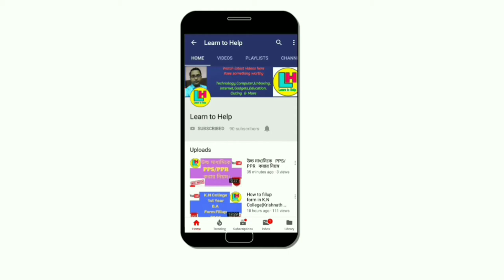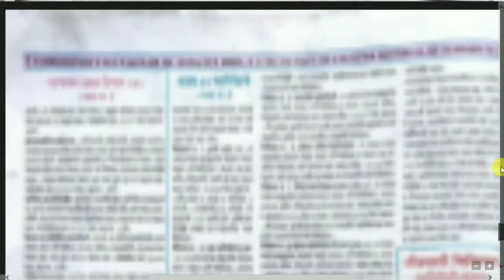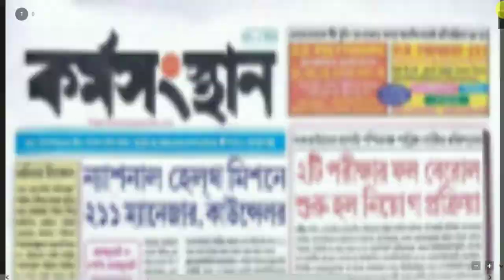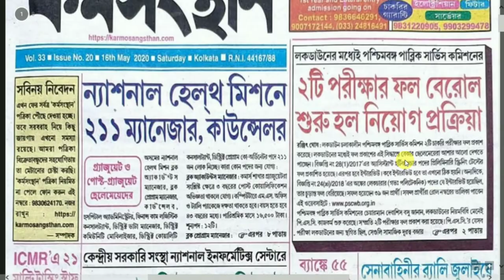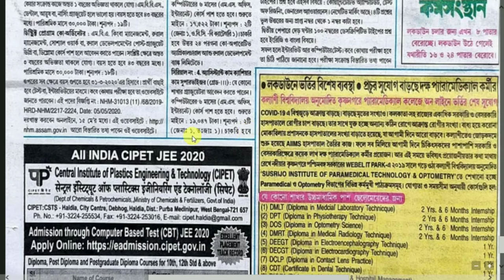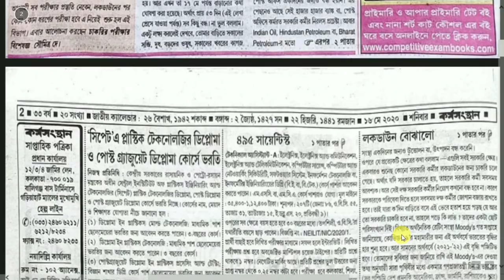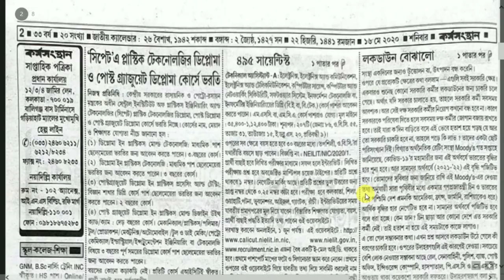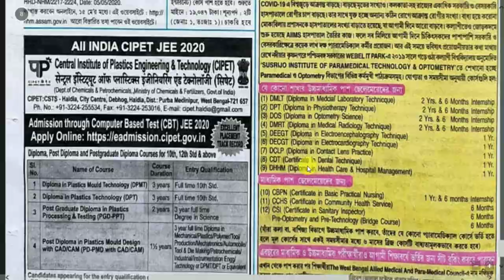কর্মসংস্থান (Part-5) Date: 16/05/2020 ।। by Learn to Help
১৬ ই মে এর কর্মসংস্থানের বিশেষ বিশেষ কিছু চাকরী সংক্রান্ত খবর দেখুন।।